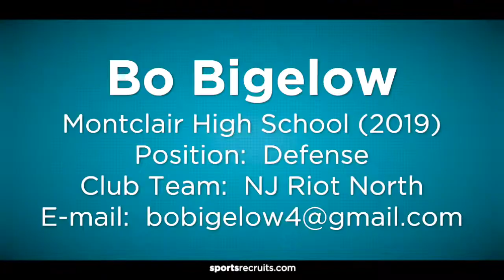Bo Bigelow Highlight Reel HQ MP4 for Export